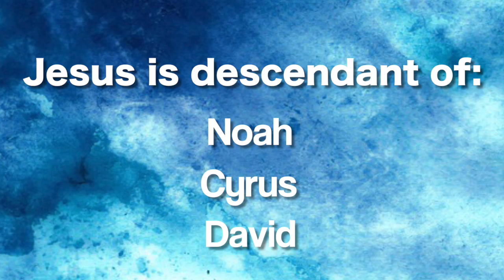Test your bible knowledge (Correct #4)